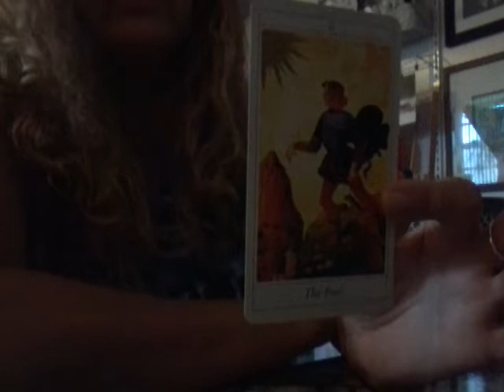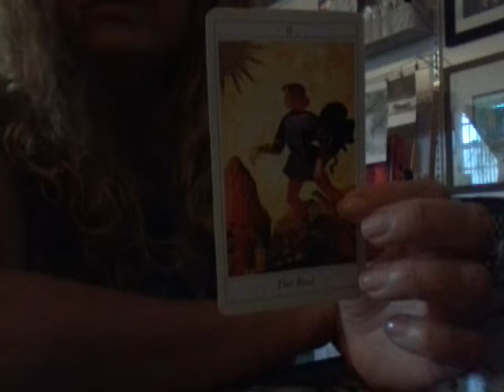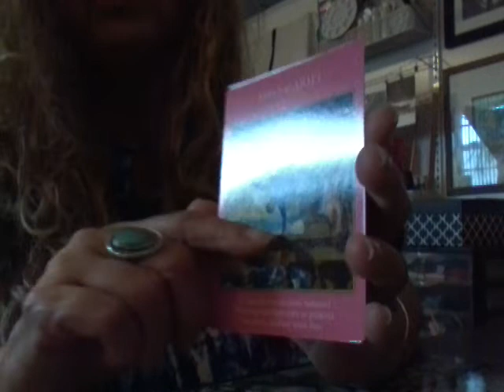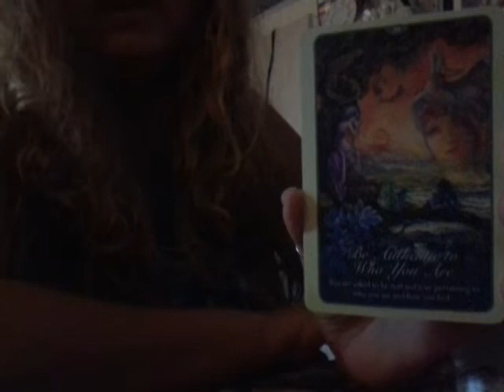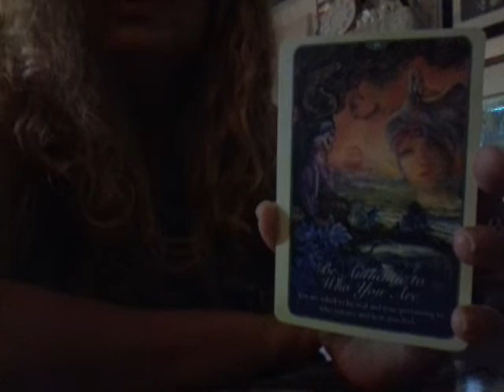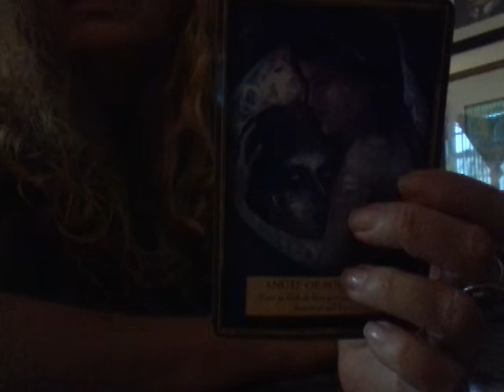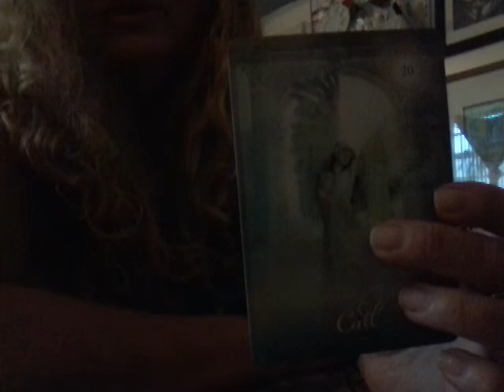Gemini General & Romance Reading August 2019 Raisa O 🌞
To  purchase  my  art  go  to  :  raisa-ofarrill.artistwebsites.com
For  a  daily  card  go  to  Instagram  :  raisatarot
Keep  in  mind  this  is  a  general  reading. For  a  private  reading;
Keep  in  mind  this  is  a  general  reading  for  a  personalized  reading
Have  a  blessed month  peeps.😇